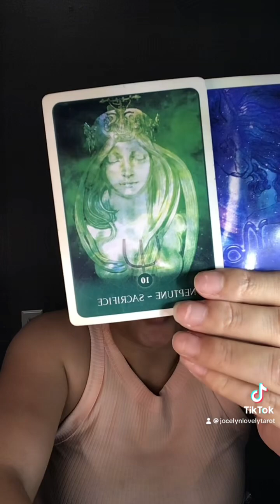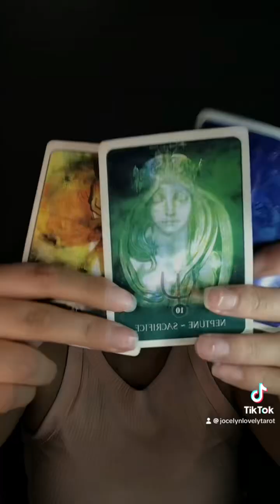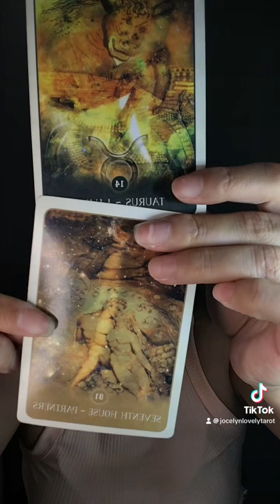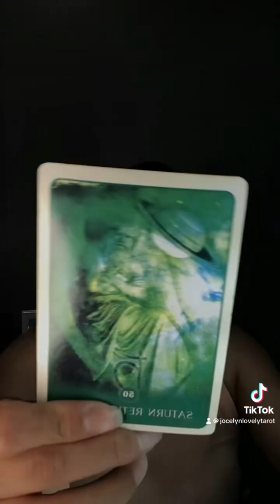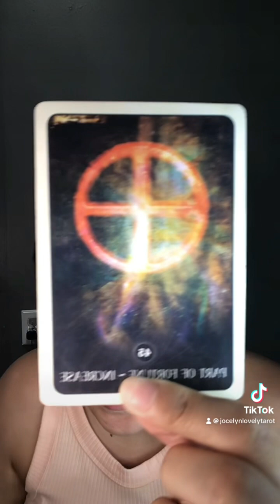Virgo- Team effort.